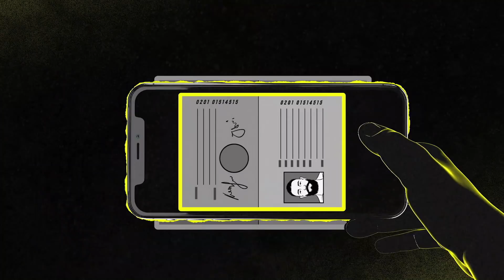Манчестер Юнайтед - Вест Хэм | ПРЕВЬЮ! | ЭКСТРЕННАЯ ПЕРЕЗАГРУЗКА!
Телеграм для статов, анализа и новостей до, во время и после матчей